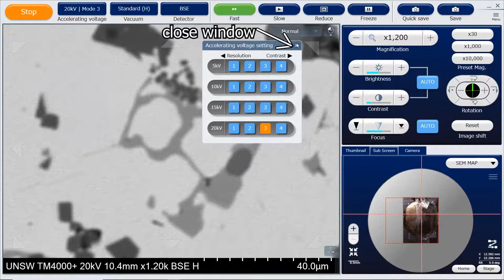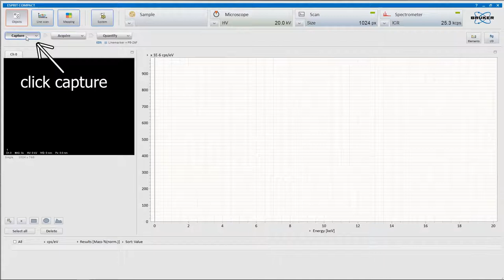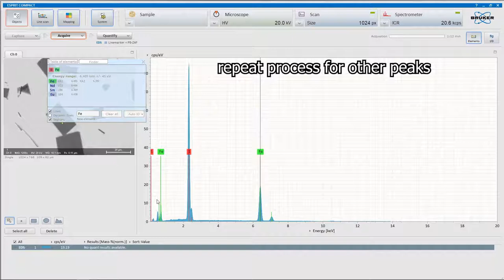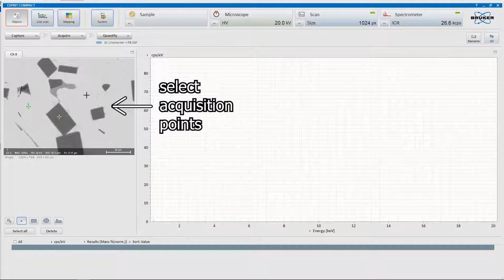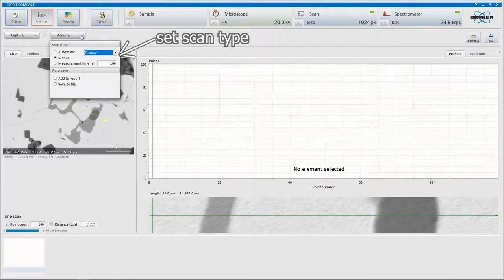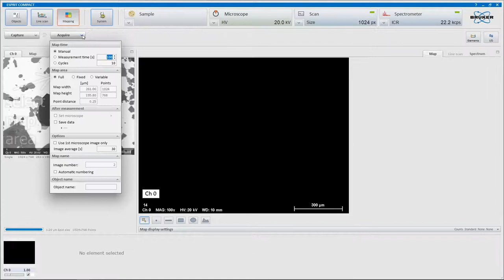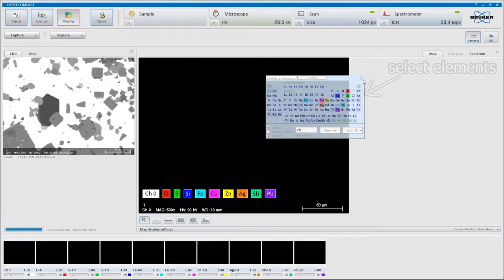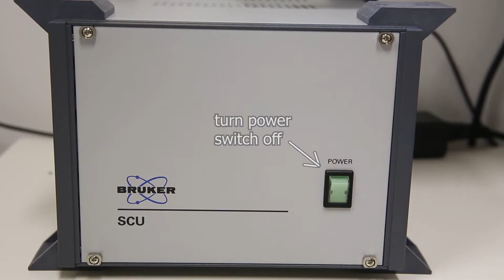SEM: Hitachi TM4000Plus Benchtop SEM EDS Workflow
This video shows the procedure for inserting a sample and conducting EDS using the Hitachi TM4000Plus benchtop scanning electron microscope at the University of New South Wales Electron Microscope Unit.